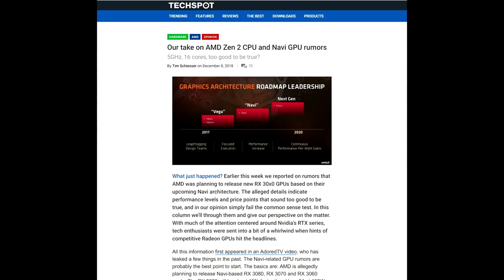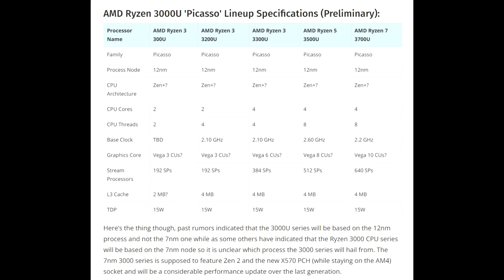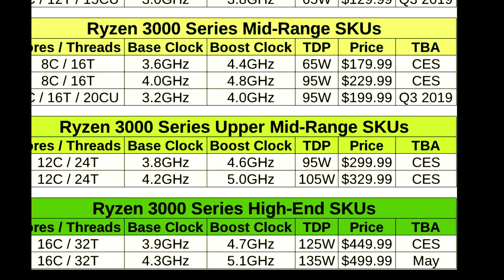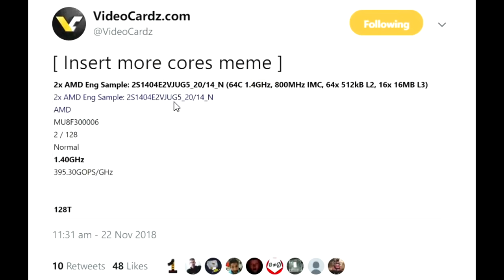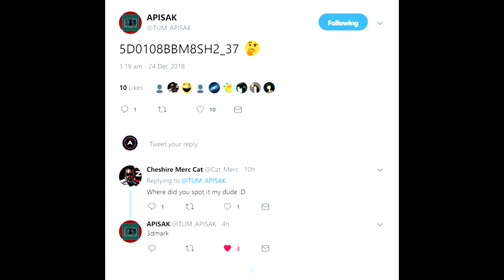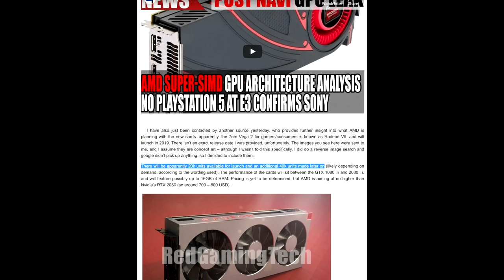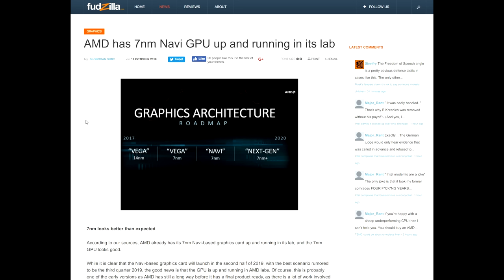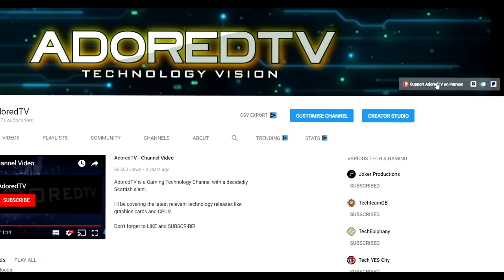Vega II, Navi and Ryzen 3 at CES? + Competition to win a Mini ITX Chassis!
Speculating on what we might see at CES from AMD, and also the first Ryzen 3000 engineering sample is spotted.

WIN AN AMAZING MINI-ITX CASE